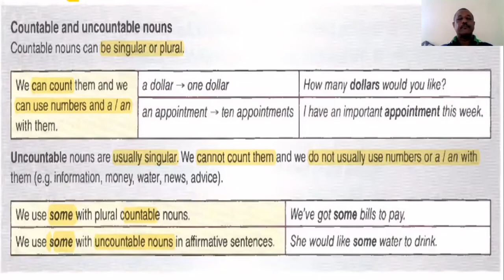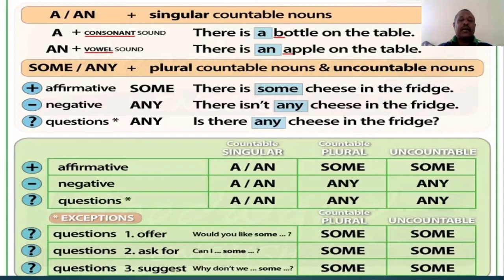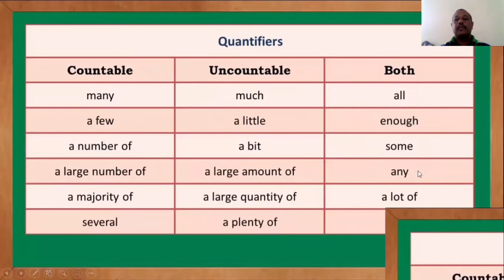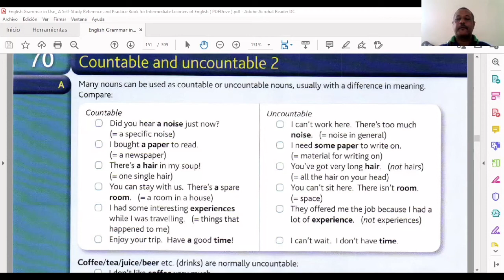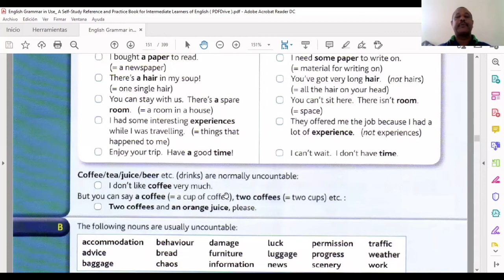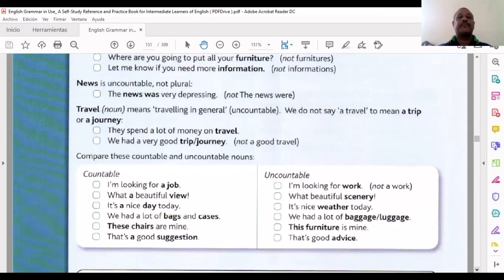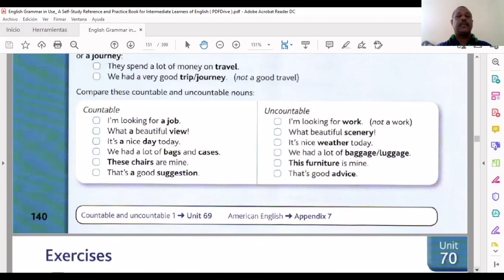Quantifiers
This videos is to explaining the correct use of quantifier.